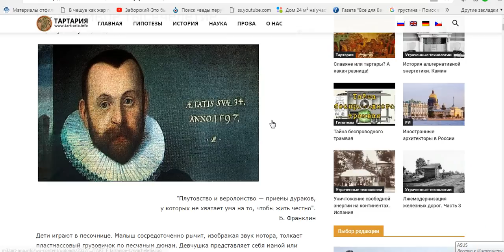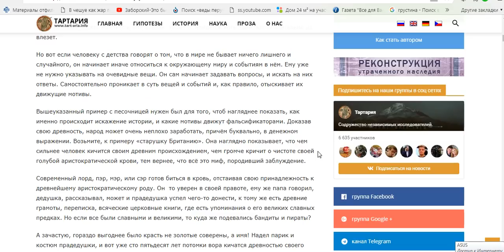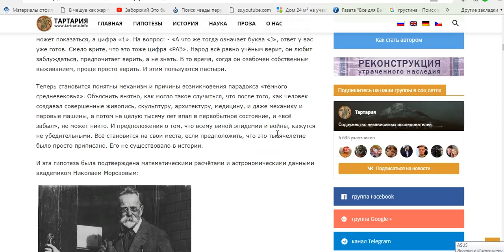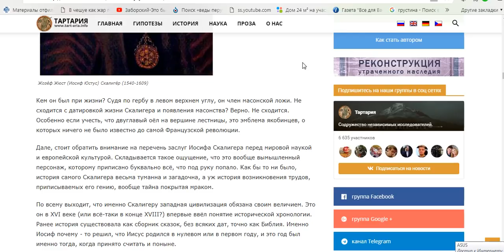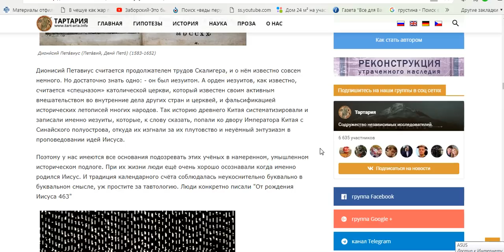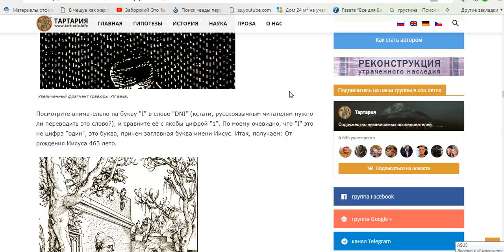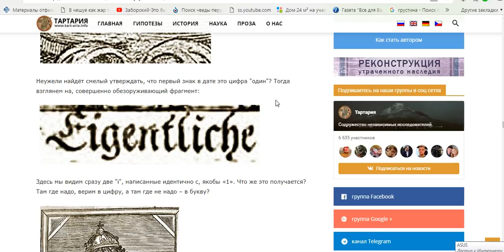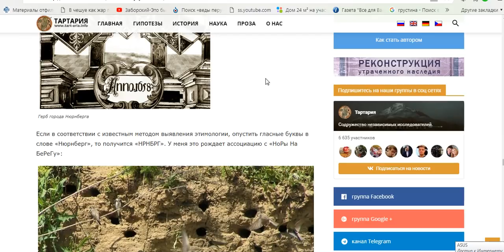ФАЛЬШИВЫЕ ТЫСЯЧА ЛЕТ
интересные факты отличающиеся от официальной версии в истории ПРЕДЛАГАЮ ПРОЧИТАТЬ САМИ ОКОНЧАНИЕ СТАТЬИ ПО ТЕХНИЧЕСКИМ ПРИЧИНАМ РОЛИК БЫЛ ПРЕРВАН ( пришла жена )